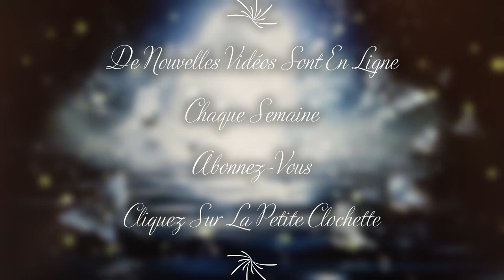🍁🎄⛄L'Énergie de ce Vendredi 11 Novembre 2022 (Avez-vous du Repos?)⛄🎄🍁